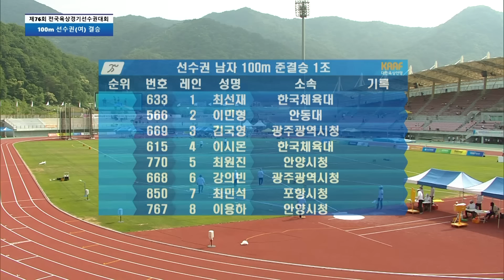'멀리뛰기에서 단거리로' 밝은 미소로 점령한 핑크군단 유정미 [선수권 여자 100m 결승]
제76회 전국육상경기선수권대회

선수권 여자 100m 결승